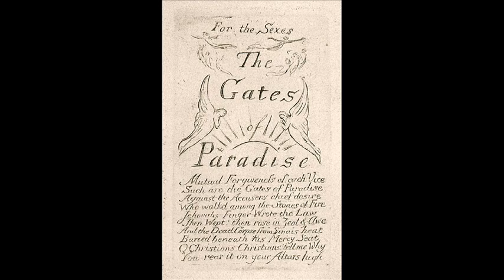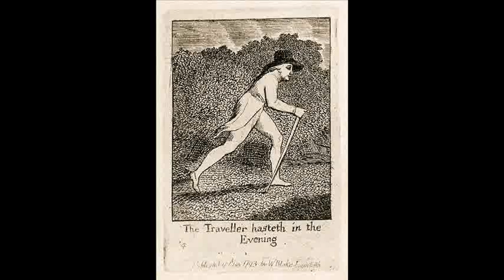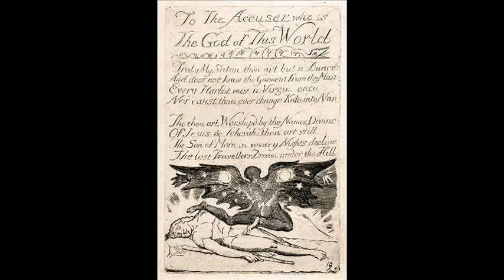For the Sexes: The Gates of Paradise - William Blake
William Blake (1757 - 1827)